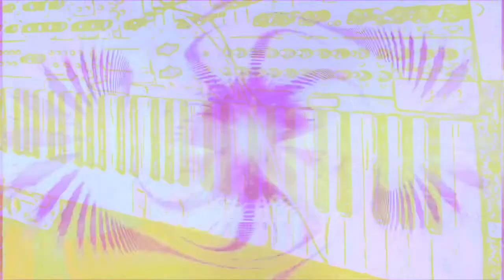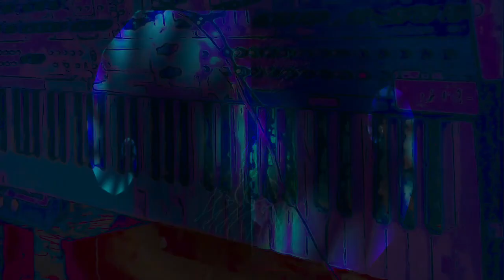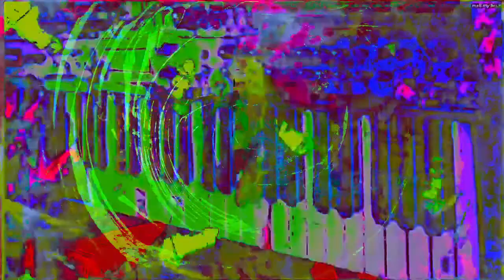The 16:28 minute long videos getting made and uploaded. *Photosensitivity Warning*